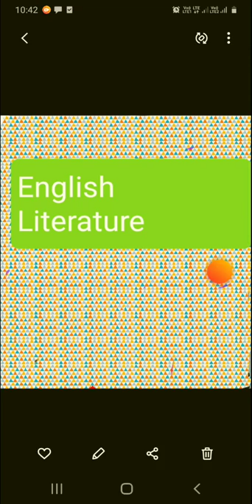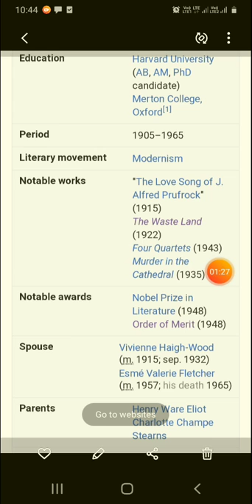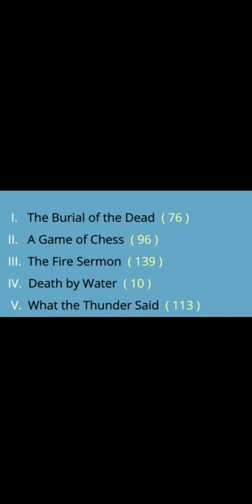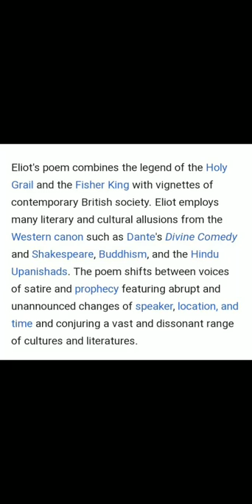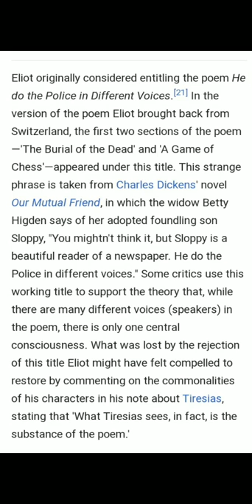the Waste Land.by w.b.yeats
my purpose is to teach the student.ma ba Net